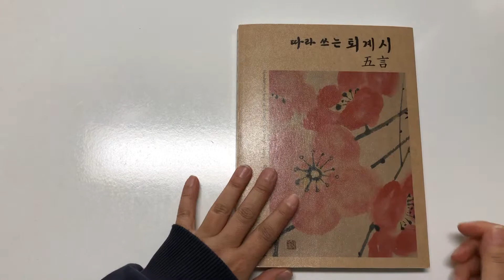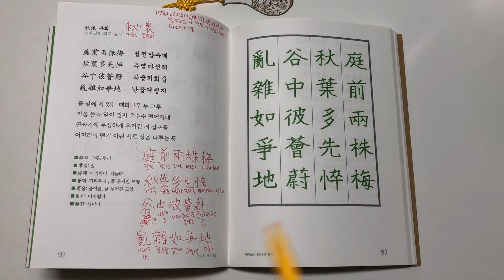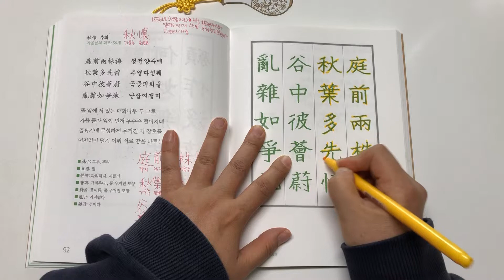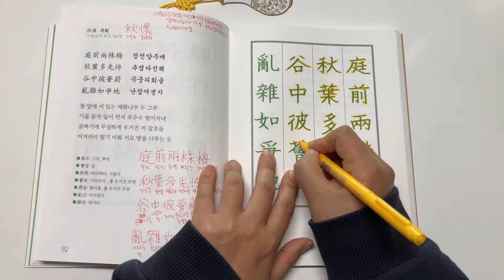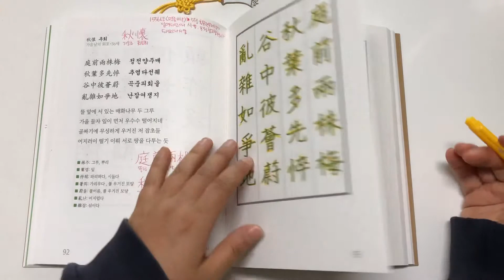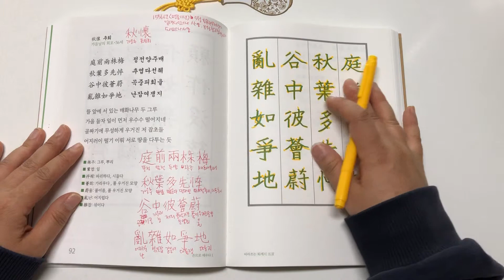퇴계의 오언시 추회秋懷 10구중 4구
따라 쓰는 퇴계시 92-93쪽.

1556(명종11)년, 퇴계가 56세일 때 쓴 시.
이 해 5월에는 홍문관부제학, 8월에는 첨지중추부사로 임명되었으나 두 번 모두 사양하였다.

그리고 가을에 쓴 시.
秋懷 - 가을 추, 품을 회

庭뜰 정 前앞 전 兩두  양 株그루 주 梅매화나무 매
秋가을  추 葉잎 엽 多많을 다 先먼저 선 悴파리할 췌
谷골짜기 곡 中가운데 중 彼저 피 薈무성할 회 蔚풀이우거진모양 울
亂어지러울 난 雜 섞일  잡 如같을 여 爭다툴 쟁 地땅 지

* 동영상을 찍으면서 먼저 선자를 어떻게 해석해야 할 것인가 찾아보겠다고 했는데, 선췌라는 기존의 단어는 없는 모양이다.
췌는 수척하다는 의미도 있고 해서, 이장환작가님이 해석한대로 이파리를 떨어뜨렸다고 해석하는 것이 가장 타당할 것같다.

뜰 앞의 두 그루 매화나무
가을에 이파리를 많이도 떨어뜨렸네
골짜기 가운데 저 무성하게 우거진 풀들
어지럽게 뒤섞여 땅따먹기 하는 것같네